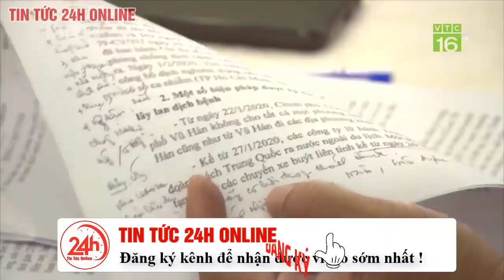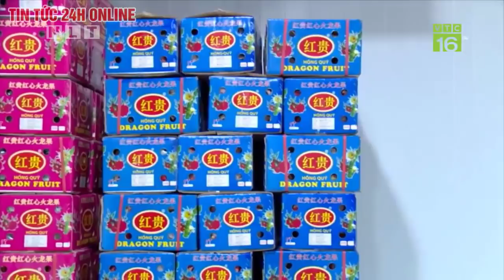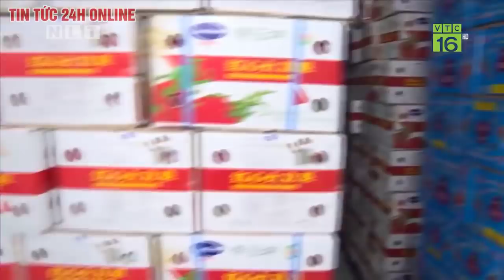Làm Thế nào "giải cứu " nông sản Việt Nam | Cuộc sống nhà nông 24h | Chuyển động 24h Nông nghiệp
▶ Bản quyền thuộc về đài truyền hình kỹ thuật số VTC